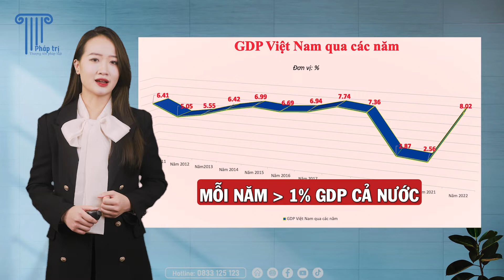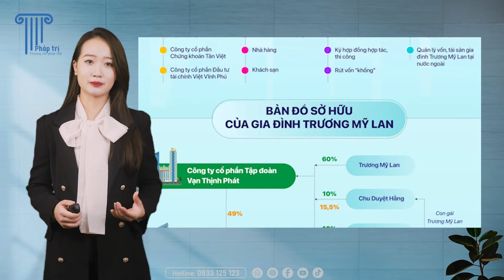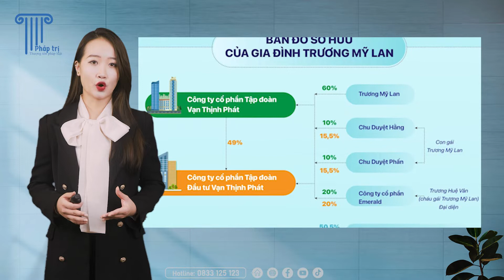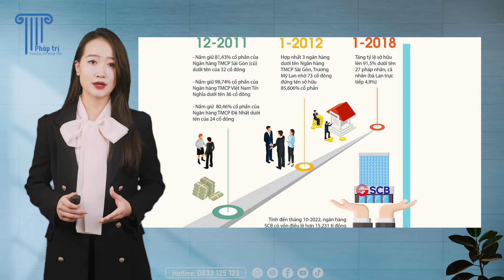BẢN TIN PHÁP LÝ 25/11/2023 | Chế tài nào xứng đáng với sự tham vọng, độc tài của người phụ nữ này?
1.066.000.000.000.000 bao nhiêu quý vị đang xem video có thể đọc được con số này? Và con số này sẽ giúp cho BATLAN được chịu chế tài nào theo quy định của pháp luật?